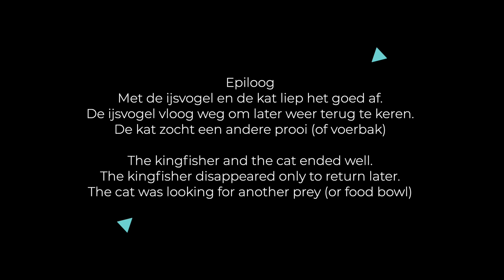IJsvogels en katten - een spannende combinatie / Kingfisher and cat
Afgelopen week ging ik nog even kijken bij de ijsvogels. Door mijn lens zag ik belangstelling uit onverwachte hoek ...

Last week I went out to meet the kingfishers. Through my lens, I saw that we were not alone …